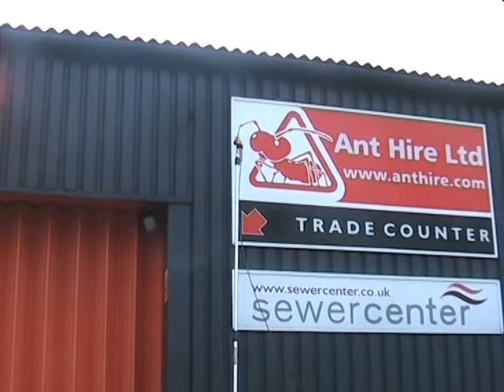Polecat Telescopic Inspection Camera